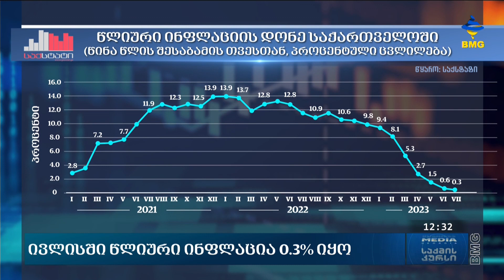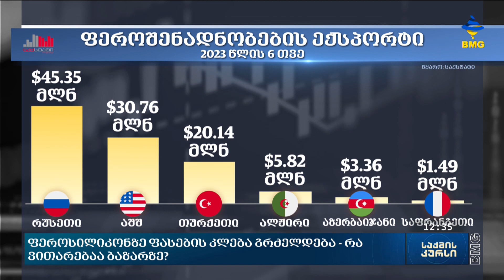საქმისკურსი - 03.08.2023_12:30 - გადაცემა სრულად